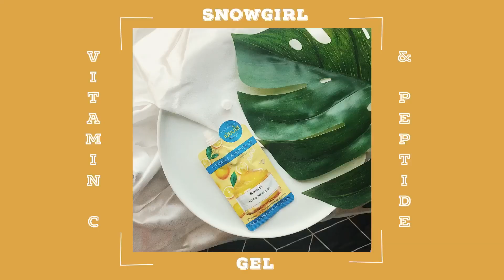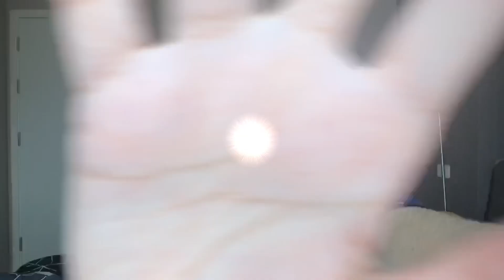[Review] พิสูจน์ใช้ Snowgirl Vit C & Peptide Gel 5 วันลดจุดด่างดำได้จริงหรอ | Smindstyle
[Review] พิสูจน์ใช้ snowgirl vitamin c & peptide gel 5 วันลดจุดด่างดำได้จริงหรอ | Smindstyle

สวัสดีค่ะทุกคนนนน วันนี้มายมีรีวิวมาฝากจ้า บอกเลยว่าเป็นไอเท็มที่หาง่าย ราคาน่ารักอีกด้วยกับ Vit C & Peptide Gel ครีมซองตัวใหม่ล่าสุดจากแบรนด์ Snowgirl ซึ่งเป็นแบรนด์ที่มายมั่นใจว่าเพื่อนๆ คงคุ้นหูคุ้นตากันอยู่แล้ว เพราะเป็นแบรนด์ยอดฮิตที่หาซื้อได้ใน 7-11 นั้นเอง และครั้งนี้มายจะมาพิสูจน์ใช้น้อง Snowgirl Vit C & Peptide Gel ตัวนี้เป็นเวลา 5 วัน โดยที่จะไม่ใช้สกินแคร์ที่มีคุณสมบัติที่เหมือนกัน เพื่อเป็นการวัดประสิทธิภาพของน้องเค้า เรียกได้ว่าให้น้องเค้าแสดงศักยภาพออกมาให้เต็มที่ ถ้าอยากรู้ว่าผลลัพธ์จะออกมาดีแค่ไหนก็ต้องติดตามในคลิปเลยน้า

ABOUT PRODUCT
Snowgirl Vit C & Peptide Gel
ราคา 49 บาท
ปริมาณ 30 ml.

ABOUT ME

JEBAN
* Smindstyle